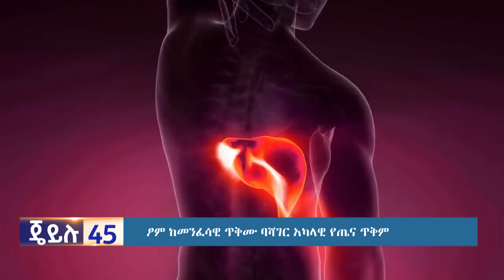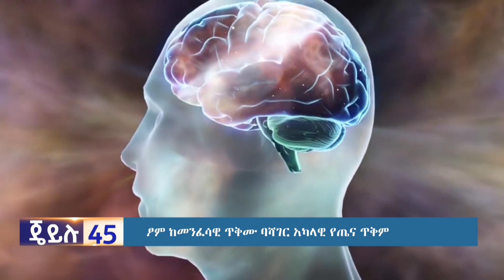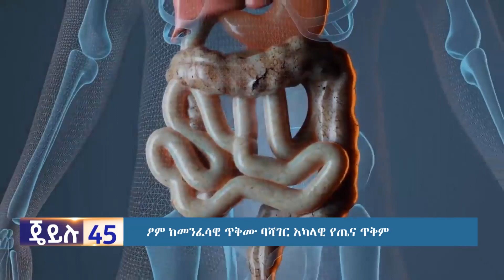እለታዊ ዜና እና መረጃ ጄይሉ 45 // መጋቢት14 -2015/ ጄይሉ ቲቪ ||Daily jeilu tv #||Mar -23-2023